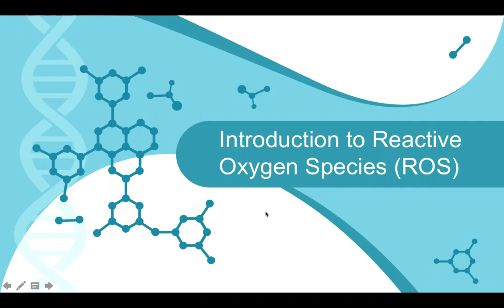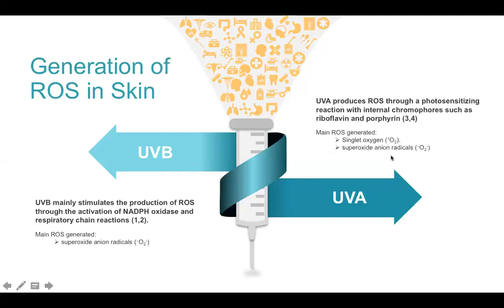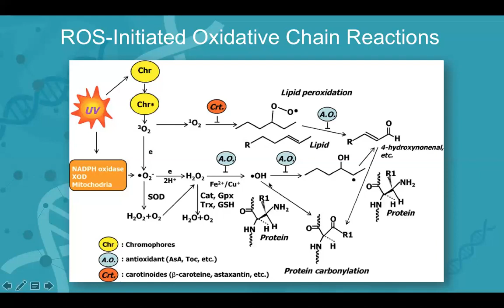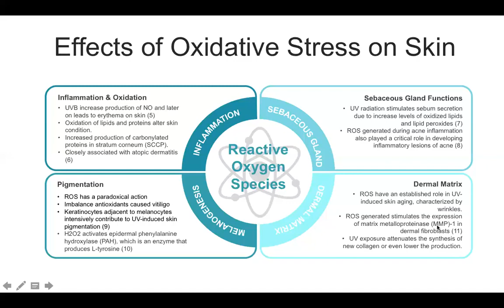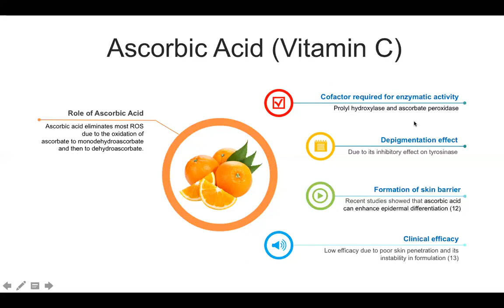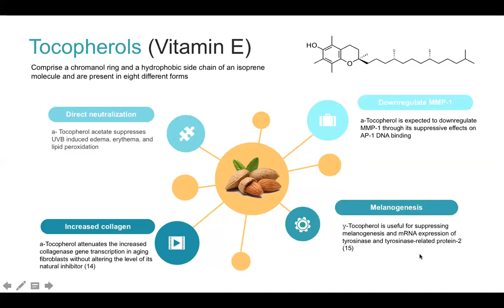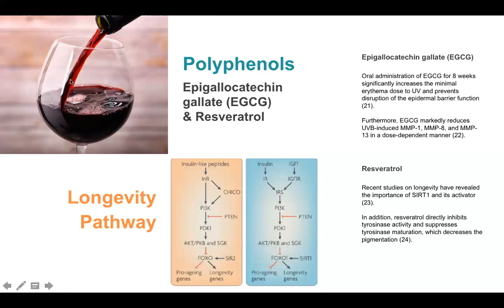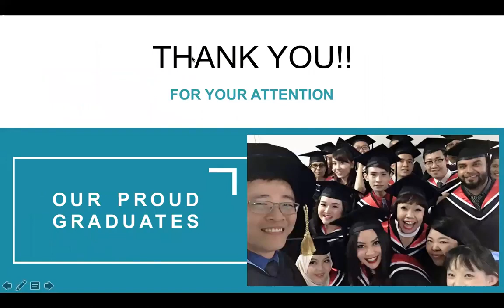Role of Antioxidants by Asst Prof Dr Tan Chung Keat